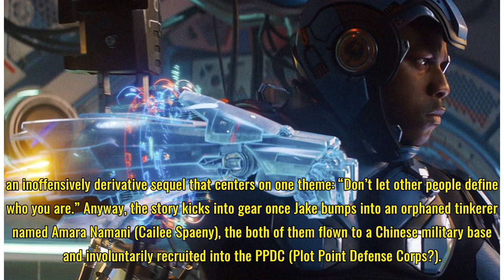'Pacific Rim Uprising' Review: This Bland Sequel Is Only a Minor Improvement on Guillermo del Toro'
'Pacific Rim Uprising' Review: This Bland Sequel Is Only a Minor Improvement on Guillermo del Toro's Original